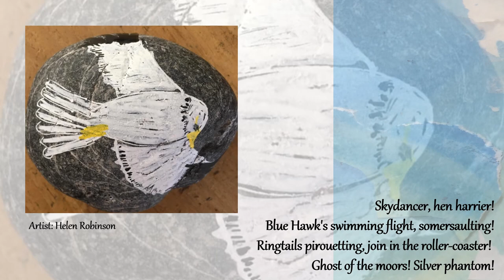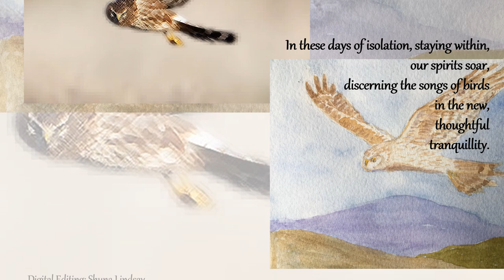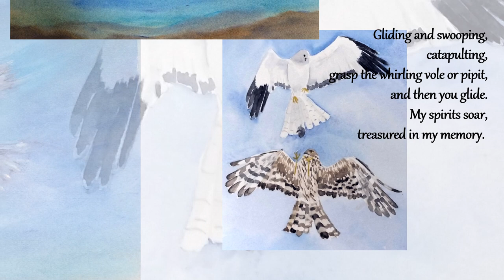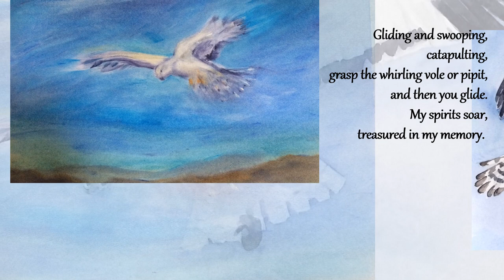Skydancer: Ghost Of The Moors, Cheryl Camm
A song composed following a request from Hen Harrier Action, for their Hen Harrier Day in August 2020. It was written during April 2020 and recorded by individual members of The Bridge Singers choir. Their recordings have been edited together along with art works by the choir and their friends and families. For more information about Hen Harrier Day 2020 please